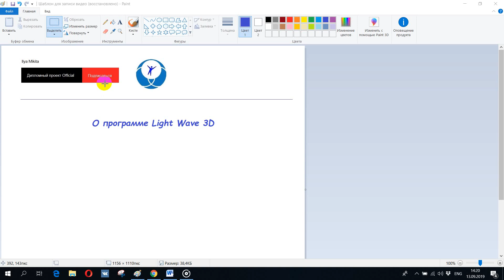О программе Light Wave 3D